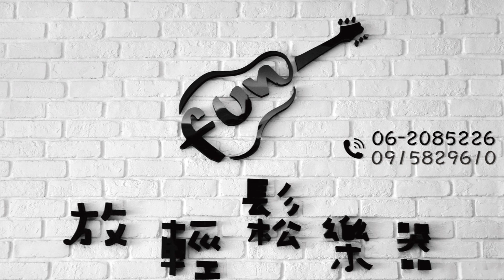【 TRUMON GUITAR 】 楚門吉他 Trumon Wings-1800JF - 輕羽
地址: 台南市東區裕農路975-6號
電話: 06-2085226